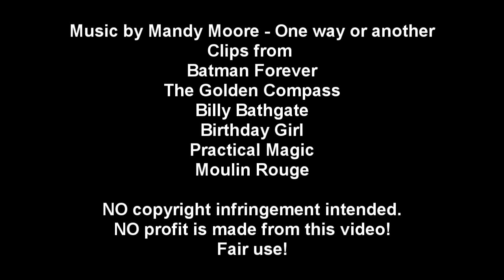Nicole Kidman's unknown facet - [One Way Or Another]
A rather hot video of the sexiest Nicole Kidman characters in my humble opinion.